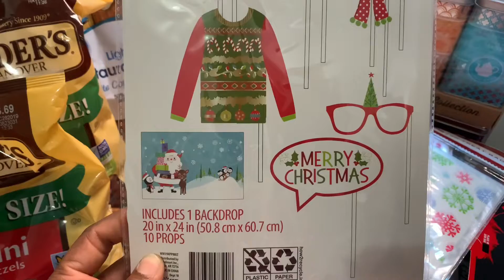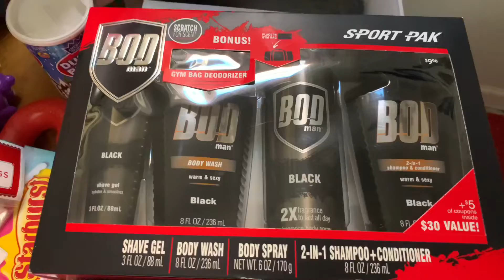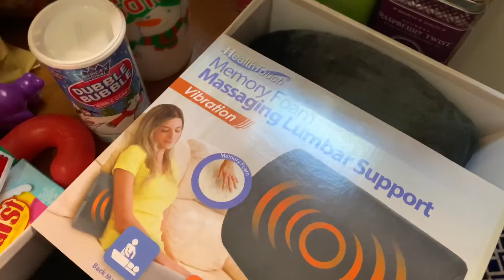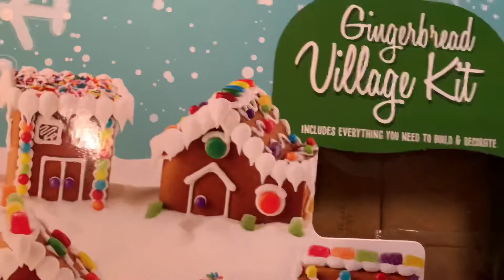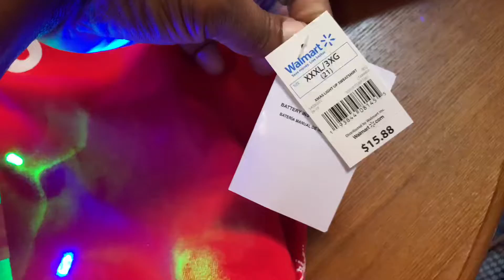UGLY SWEATER PARTY HAUL // FOOD AND UGLY SWEATERS // VLOGMAS DAY 5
Hey Beautiful People! Hope you enjoy this day in the life. Hope you enjoy! Love you guys and Happy Holidays!

1.General Finishes JQ Oil Base Gel Stain, 1 Quart, Java

2. General Finishes SH Gel Topcoat, 1/2 Pint, Satin

3. BLACK+DECKER Random Orbit Sander, 5-Inch (BDERO100)

4. FolkArt 34179 Home Decor Chalk Furniture & Craft Paint in Assorted Colors, 8 ounce, Seriously Gray

5. Minwax 63333444 Polycrylic Protective Finish Water Based,1 quart, Satin

My name is Shyvonne (Sha-Von). I'm a mother of 6 amazing kids. I'm currently married, but Hubby and I are separated and live in two separate homes (TMI). I love having a big family and wouldn't trade it for the world. I have 5 daughters and 1 son, ages 20-5. My son is 12 and the twins are 5. As a big family, we have so much to do and get done in the day so this is a glimpse into our one of our evening routines. I hope you enjoy.

SOCIAL MEDIA